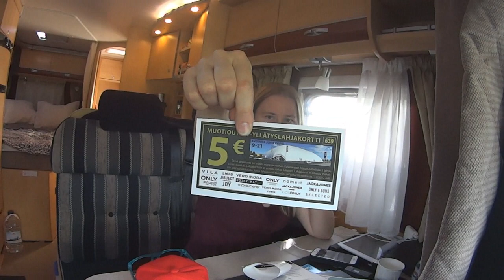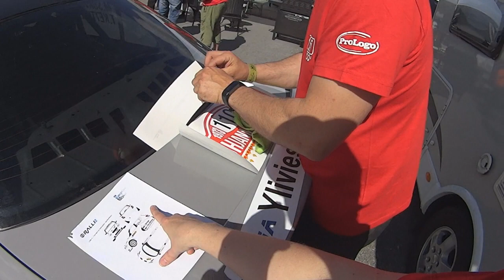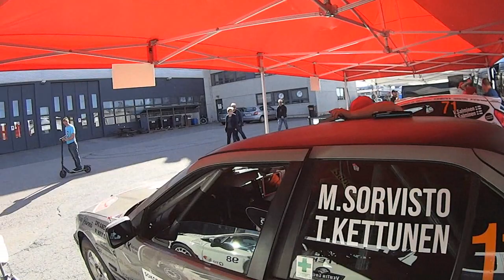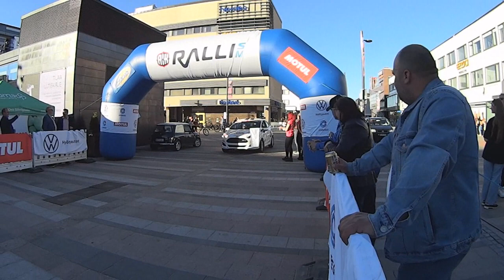Pohjanmaa SM ralli Osa 1/ 2022 (Luntti Motorsport Vlog)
Lomapäivän viettoa Tuurin kyläkaupan ympäristössä ja karavaanialue Onnelassa.
Vierailu Jari-Matti Latvalan Parc Fermé Museolla.
Pohjanmaa SM Ralli Seinäjoen ympäristössä.
Kilpailunumerolla 110, Maria Sorvisto - Timo Kettunen. Luokka 30.
Osa 1/ Perjantain erikoiskokeet 1 ja 2. Sekä lauantain ek 3.
Tulossa osa 2, jossa loput erikoiskokeet (4, 5, 6, 7 ja 8).